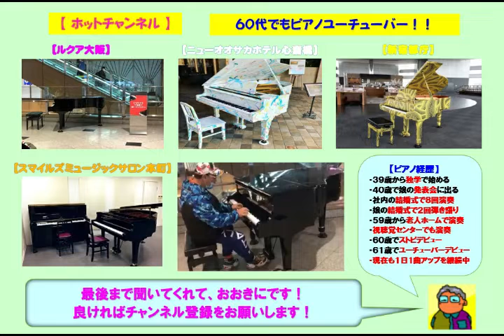【ＢＭＩ関内】宇多田ヒカル・Ｆｉｒｓｔ Ｌｏｖｅ（2021 11 13）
☆関東遠征に行って２回目のＢＭＩ関内のストピで宇多田ヒカルの「Ｆｉｒｓｔ Ｌｏｖｅ」をアレンジのショートバージョンで弾いてみた。この場所は地下商店街の外れで音の響きは良かったが鍵盤で戻りが悪いキーが２箇所あったので弾きづらかった。

３９歳からピアノを独学で始め、今までに社員の結婚式で８回ピアノ演奏を行い、娘の結婚式で２回のピアノ弾き語りを行いました。